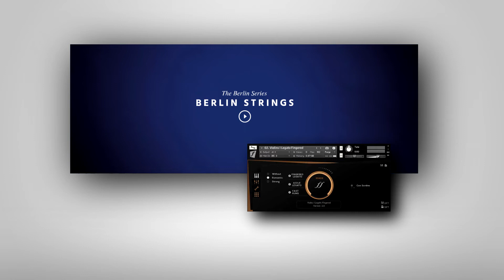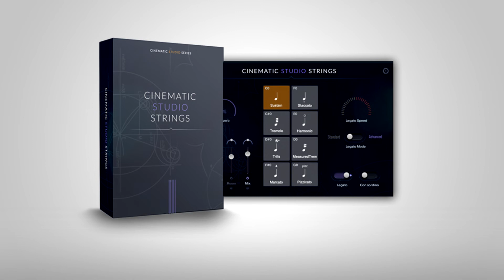Cinematic Studio Strings, Spitfire, Berlin Strings, Cinestrings, EastWest comparison (2021)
String Libraries Comparison - Michael Kamen Band of Brothers

Michael Kamen's "Band of Brothers"

SSS 0:00
CineStrings 0:08
EWHS 0:16
BerlinStrings 0:24
CSS 0:33
SCS 0:40
SSS 0:48
CineStrings 0:55
EWHS 1:02
BerlinStrings 1:09
CSS 1:15
SCS 1:22
SSS 1:29
CineStrings 1:37
EWHS 1:44
BerlinStrings 1:52
CSS 2:00
SCS 2:07
SSS 2:14
CineStrings 2:21
EWHS 2:27
BerlinStrings 2:33
CSS 2:39
SCS 2:45
SSS 2:51
CineStrings 2:59
EWHS 3:08
BerlinStrings 3:17
CSS 3:26
SCS 3:35
Fast 3:43
SSS 4:01
CineStrings 4:11
EWHS 4:21
BerlinStrings 4:31
CSS 4:41
SCS 4:51
SSS 5:01
CineStrings 5:09
EWHS 5:17
BerlinStrings 5:24
CSS 5:32
SCS 5:39

Edited version of different strings comparison which this gentleman kindly provided.